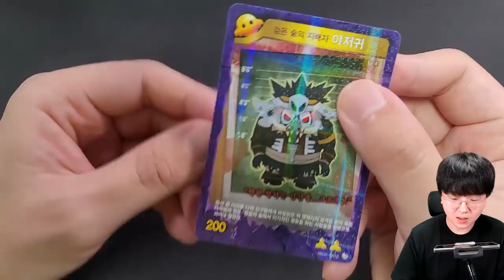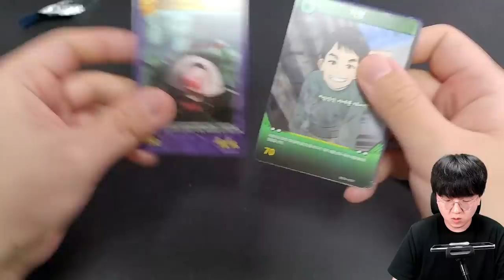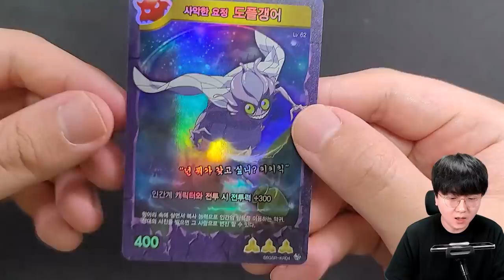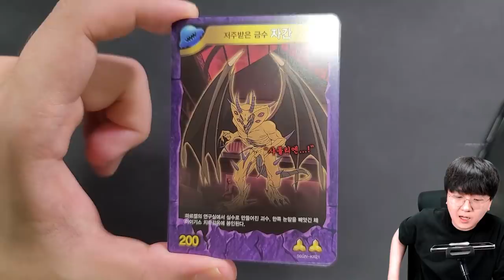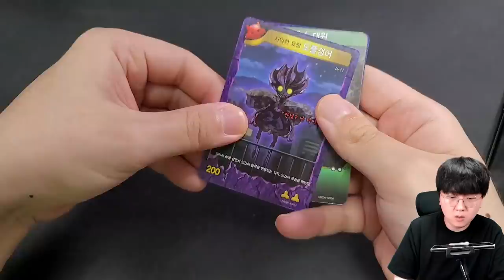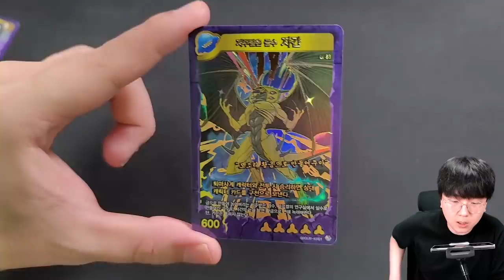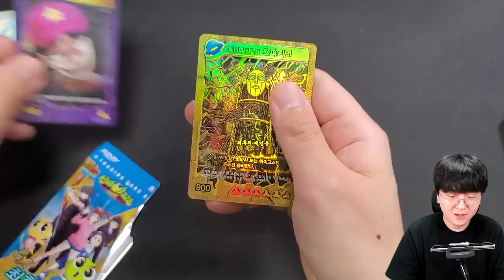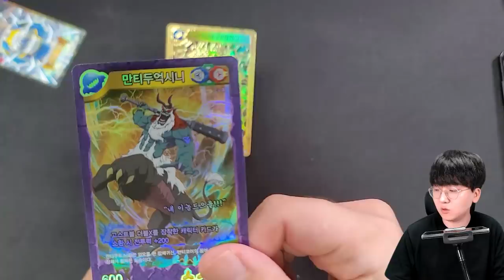신비아파트 신규카드 오피키언과 예언귀 카드 등장! 최후의 예언의 정체는?!! [ 신비아파트 ] l 휴지(HueZ)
*엑스오플레이로부터 카드 제품만 제공 받았습니다*

1. 빠놀이(등수놀이) X
2. 욕설 X
3. 상대방 까내리기. 기분 상하게 하는 말들 X
4. 친목질 X - ex) 댓글로 서로 대화, 개인정보 및 신상 물어보기 등등